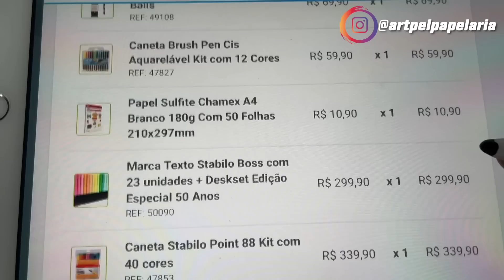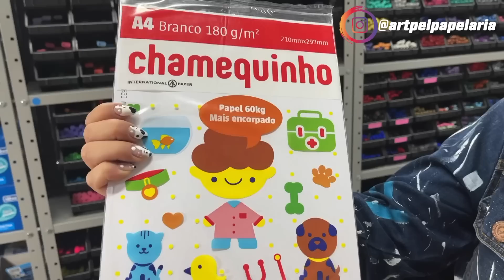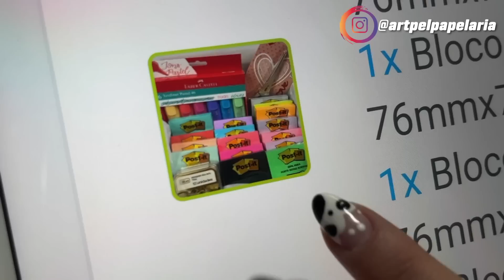O MAIOR PEDIDO DE PAPELARIA! R$3500,00 E QUASE 400 ITENS | PAPELARIA ART PEL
Mostrei um pedido gigante no vídeo de hoje que foi feito no site da Papelaria Art Pel. um pedido de R$3.500,00 e com quase 400 itens de papelaria.